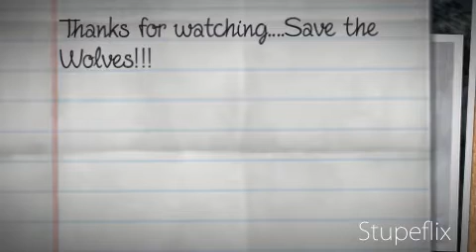Save the wolves! -I'll be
*HOWLS*
So the tittle says it all ^^